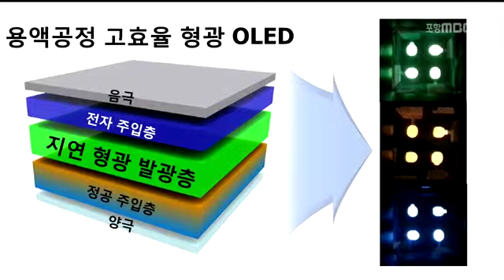[포항MBC뉴스]포스텍, OLED 저가 대량생산 길 열어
포스텍, OLED 저가 대량생산 길 열어